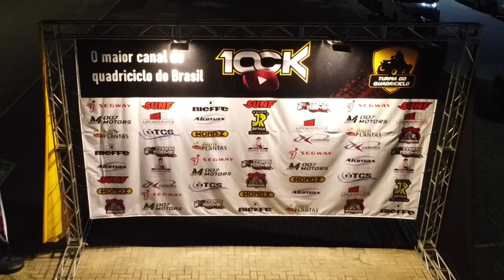Trilha de 100k - Recepção da turma de todo Brasil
A recepção na Trilha de 100k, realizada em Primavera-PE, em comemoração aos 100.000 mil inscritos do canal da Turma do Quadriciclo no Youtube.

Agroplantas Caruaru - @agro.plantas.caruaru
Bieffe Capacetes - @BieffeCapacetes
Alumax - @alumaxextrusaodemetais2962
Sunf - @sunf.brasil
Kondz - @kondzoffroad
Equipaquadri - @equipaquadri
ViaRádio
Central Diesel - @centraldiesel_bj
TCS - @tcstransportadora
Locaservice - @locaservice_
JR Óptica - @jroptoca
Trajano Reboque - @reboquestrajano

Produção: Turma do Quadriciclo e Coroa Extreme

Loja de peças e acessórios para quadriciclos e UTVs.